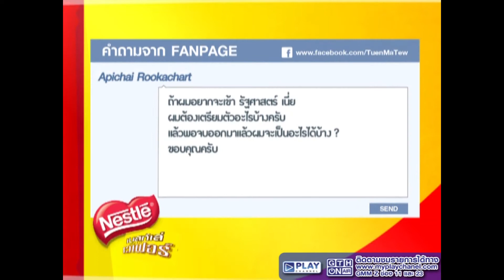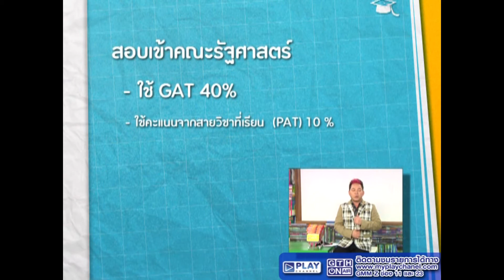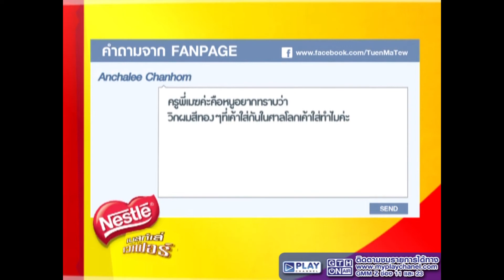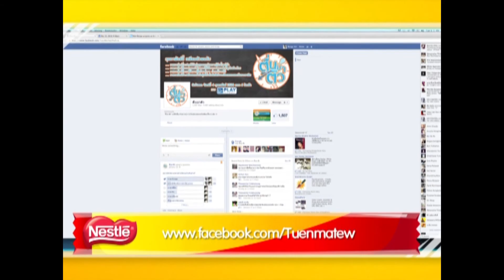ตื่นมาติว ช่วงติวโต้แฟนวิชาสังคมศึกษา 13 มิ.ย. 56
วันพฤหัสบดี  :   วิชาสังคมศึกษา
ครูเมฆ   ครูประจำสถาบันกวดวิชา iBright School
คำถามช่วงติวโต้แฟน : ภาวะฟองสบู่แตกคืออะไร ? และ ถ้าอยากเรียนคณะรัฐศาสตร์ต้องเตรียมตัวอย่างไร จบแล้วทำอาชีพอะไร?

ติดตามรายการ ตื่นมาติว ทุกวันจันทร์ -- ศุกร์  เวลา 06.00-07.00 น. ทาง PLAY CHANNEL
รีรันทุกวันเสาร์ เวลา 07:30-10:30 น. และทุกวันอาทิตย์ เวลา 07:30-09:30 น.

ฝากคำถามและดาวน์โหลดเอกสารได้ที่